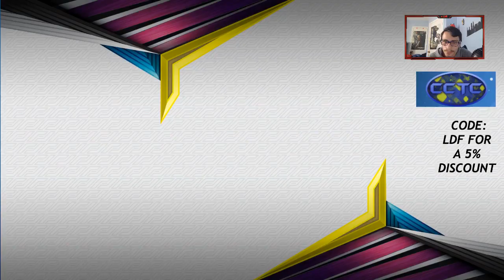Chilling & Building! New Decks, Deck Suggestions! PTCGO Livestream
Today ill be chilling and building decks on ptcgo, also if you guys have any cool deck ideas lemme kno!